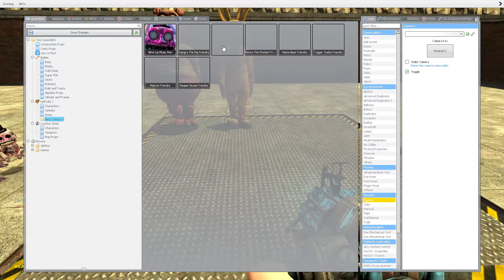ALL DARK DECEPTION CHAPTERS 1-4 NPCs TORTURE in Garry's Mod!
ALL DARK DECEPTION CHAPTERS 1-4 NPCs TORTURE DESTROYING in Garry's Mod!